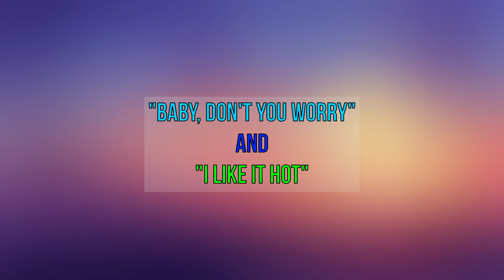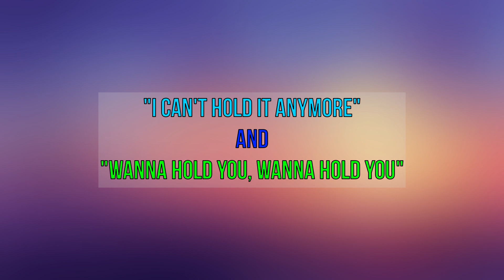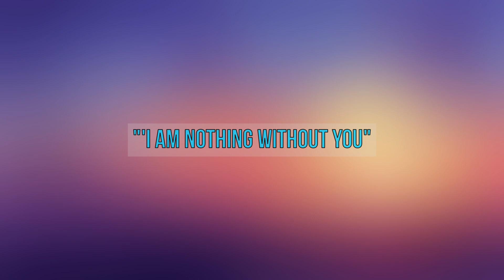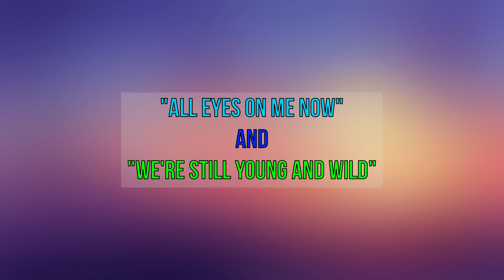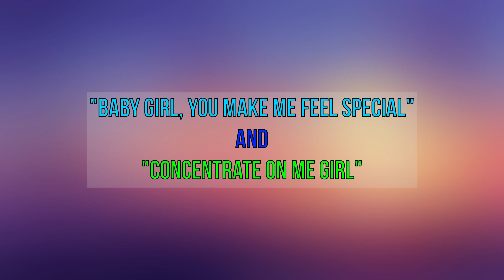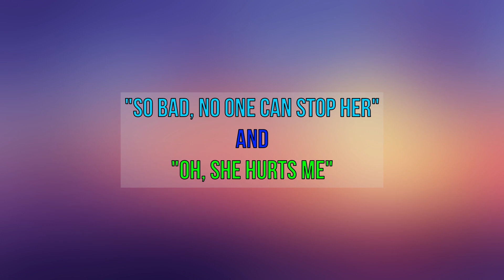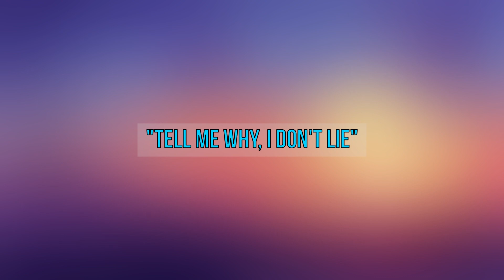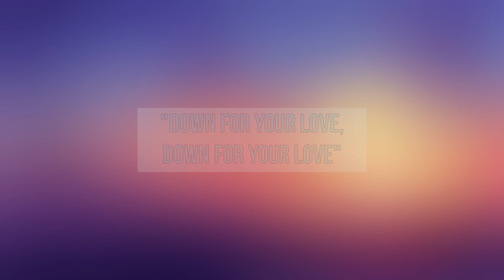GUESS THE K-POP SONG BY ENGLISH LYRICS #1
30 rounds, 30 songs, 60 points. How many can you get?

More quizzes coming soon.